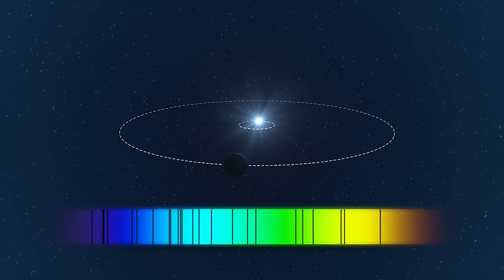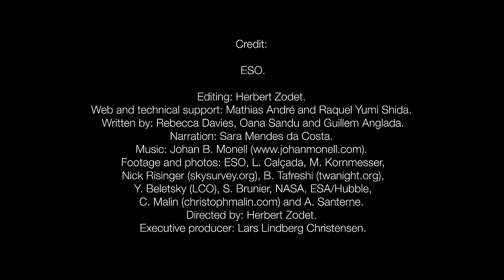ESOcast 80: Follow a Live Planet Hunt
And a unique new project will now allow members of the public to go behind the scenes and follow a planet hunt as it happens!

Credit:
ESO.

Editing: Herbert Zodet.
Web and technical support: Mathias André and Raquel Yumi Shida.
Written by: Rebecca Davies, Oana Sandu and Guillem Anglada.
Narration: Sara Mendes da Costa.
Footage and photos: ESO, L. Calçada, M. Kornmesser,Nick Risinger (skysurvey.org), B. Tafreshi (twanight.org),Y. Beletsky (LCO), S. Brunier, NASA, ESA/Hubble,C. Malin (christophmalin.com) and A. Santerne.
Directed by: Herbert Zodet.